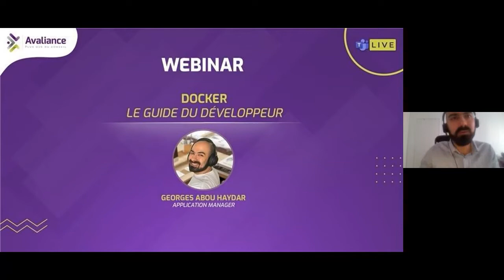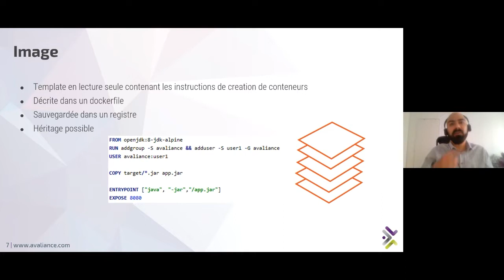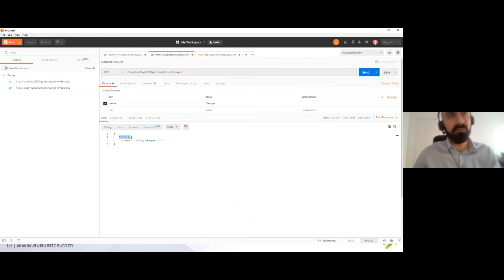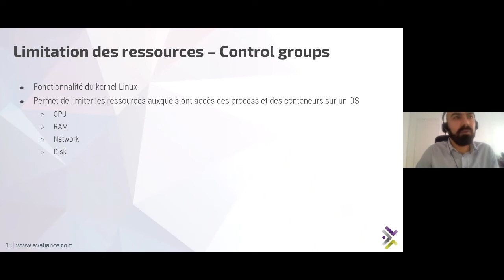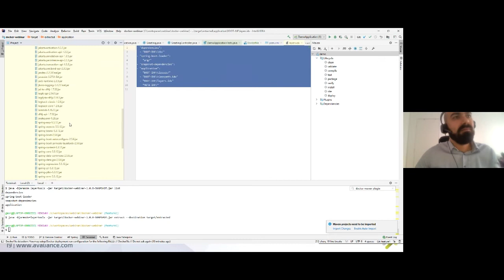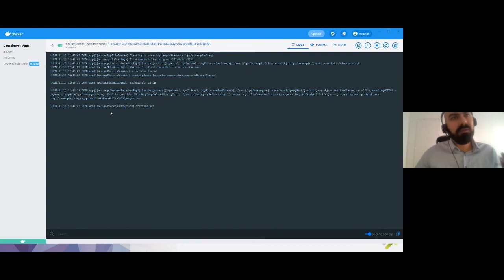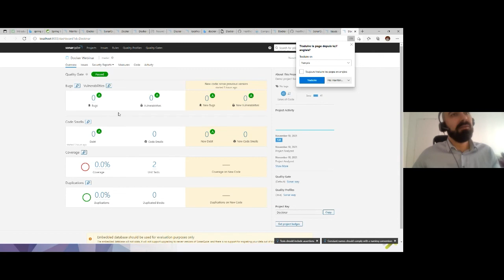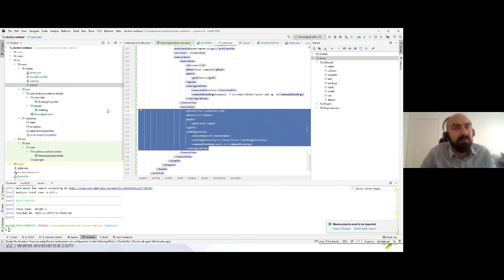Avaliance Webinar - Docker le guide du développeur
Docker est la norme pour la conteneurisation des applications, et avec un nombre croissant de projets logiciels migrant vers les conteneurs, il est crucial pour les ingénieurs et les équipes DevOps de comprendre comment construire, déployer et sécuriser efficacement les environnements Docker.